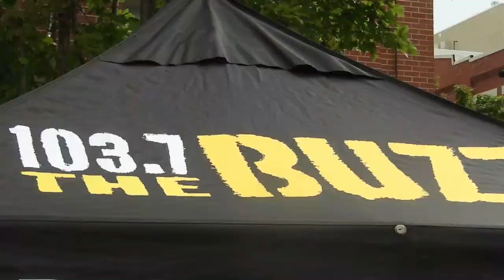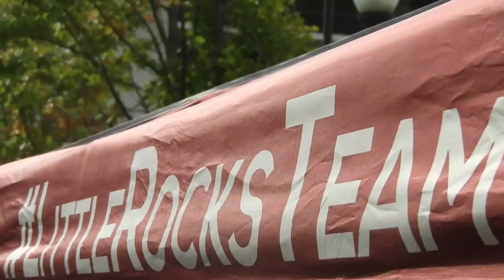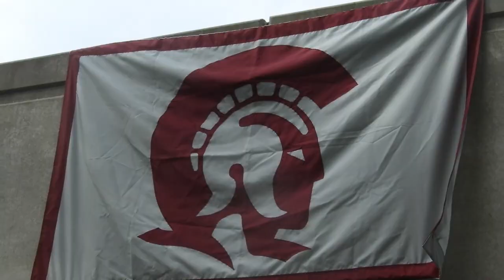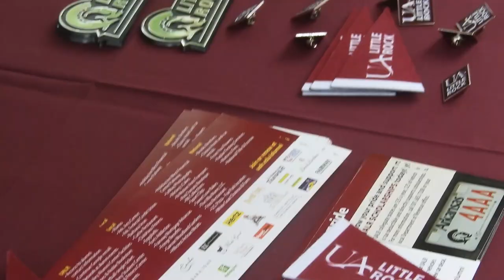Little Rock Trojan Day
Clips from Little Rock Trojan Day on Thursday, August 23rd. The event took place downtown outside of Dugan's Pub from 5-8 p.m.